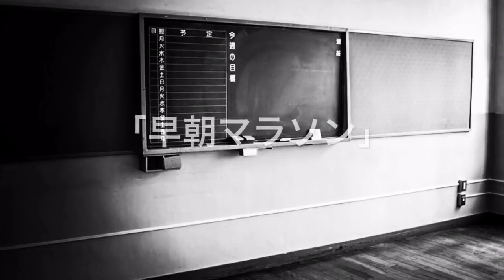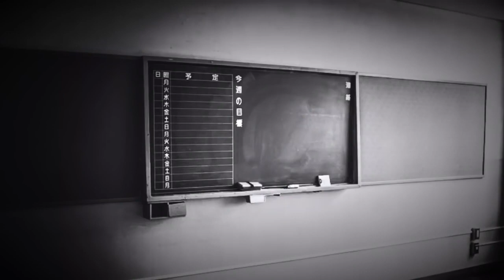【怪談朗読】「早朝マラソン/文化祭前日/つぶやくおじさんetc」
怪談「早朝マラソン/文化祭前日/つぶやくおじさんetc」をお送りします。 うちのクラスは健康のために 早朝マラソンを義務付けられていて‥